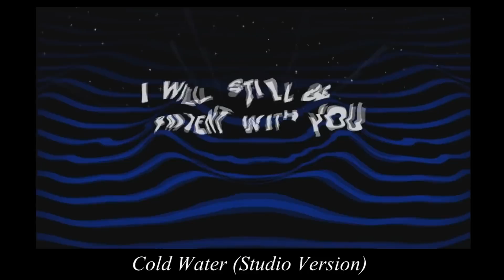WITH vs WITHOUT AUTOTUNE [Justin Bieber]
Studio vs Live Version of his songs